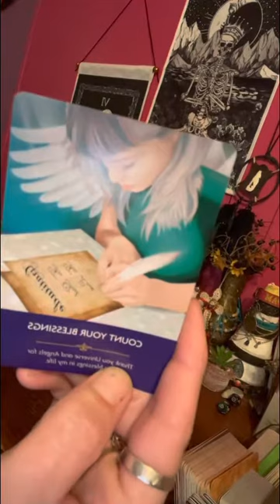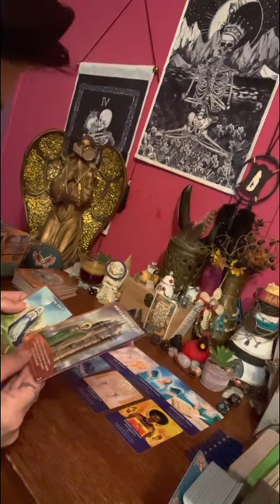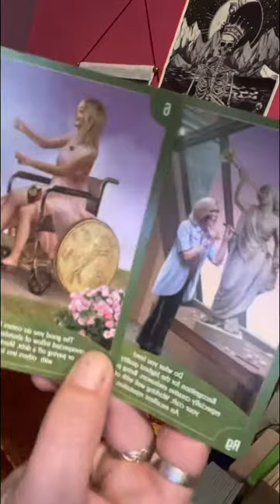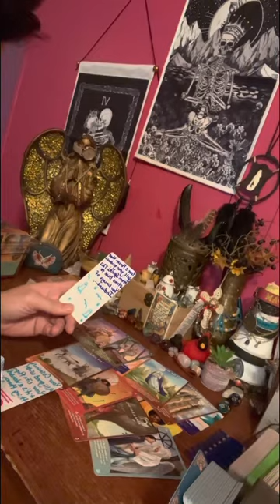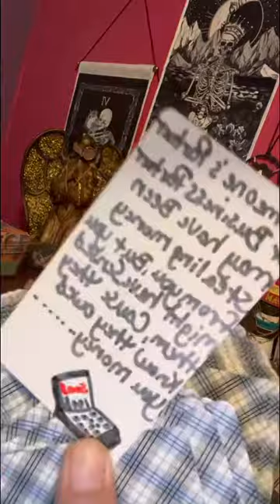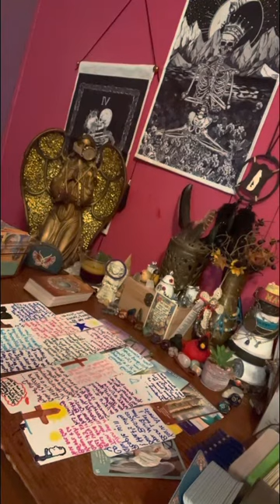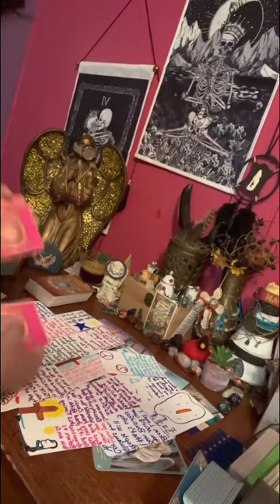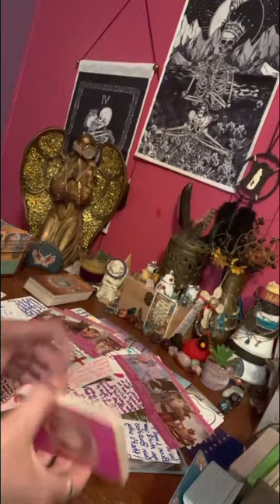Scorpio ♏️ your a chosen one & your twin is also, spirit wants you to be aware of someone deceitful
Scorpio ♏️ general read & love ❤️ message for July 2022. Your going to be in reconciliation before you know it with your twin or soulmate.

Use discernment when watching readings for the public pray 🙏 on an answer before you just think 💭 this is for you or not for you. Spirit & god will tell you if it’s for you.

Thank everyone for your support in helping growing my channel. ♥️👍♏️